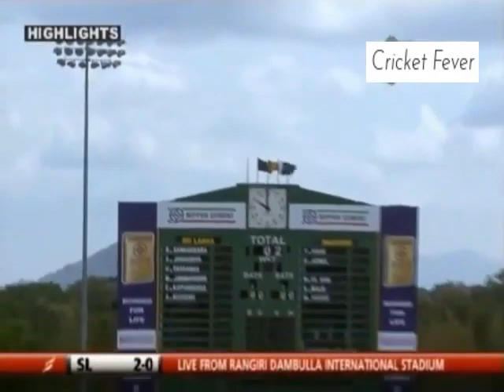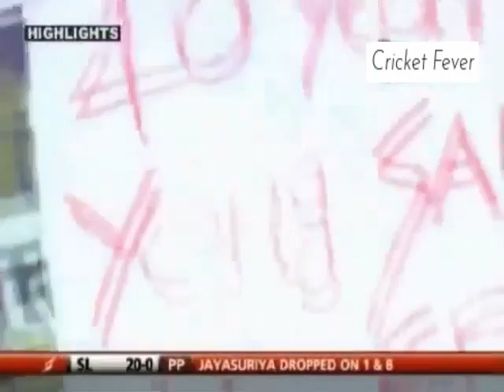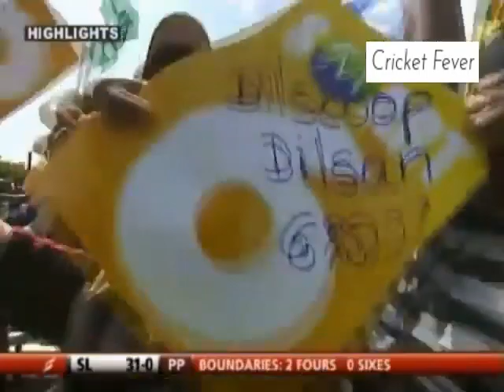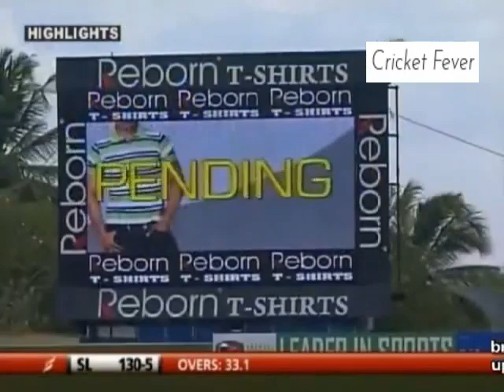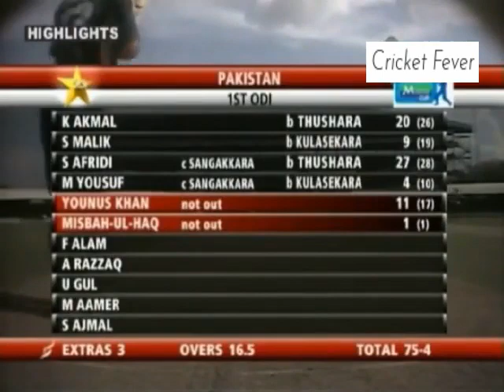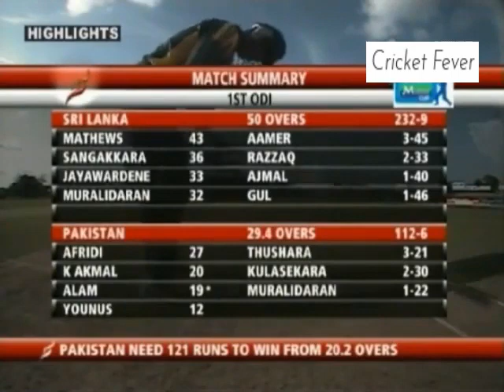Sri Lanka vs Pakistan 2009 1st Odi Dambulla Full Highlights